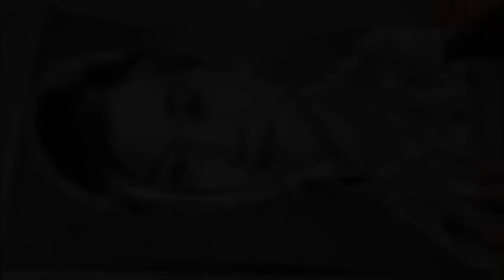Cho Chang ♥ Katie Leung ♥ HARRY POTTER ♥ Speed Drawing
Hellooooooo PenKAYx Family!
I wanted to do another comparison... When I was younger I didn't take too many pictures of my drawings--- but I found CHO and recreated her.

SEND ME LETTERS/ PHOTOS & STUFF:
Postfach 1103
32833 Steinheim
Be safe everybody ... xoxoxox
FOLLOW ME if you like... ♥